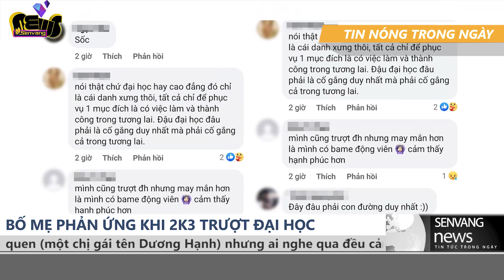Thi trượt đại học, bố mẹ phản ứng - 'Giờ sao dám nhìn mặt ai nữa'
. Thi không đạt, cả phụ huynh lẫn học sinh đều không tránh được cảm giác buồn phiền. Tuy nhiên, không phải ông bố bà mẹ nào cũng giữ được bình tĩnh khi nghe con mình thi trượt. Có người vì sự thất vọng nhất thời mà buông lời phàn nàn, trách mắng khiến con càng tổn thương, tuyệt vọng hơn.